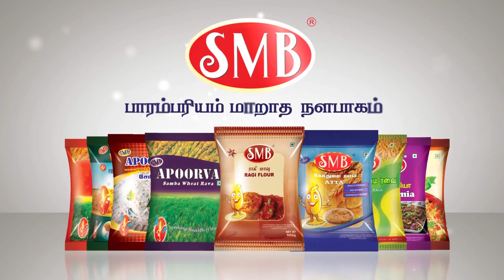Madurai Bun Parotta at home | மதுரை பன் பரோட்டா இனி வீட்டிலேயே |chinnas time | tamil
Madurai Bun Parotta at home | # மதுரை பன் பரோட்டா இனி வீட்டிலேயே | chinnas time